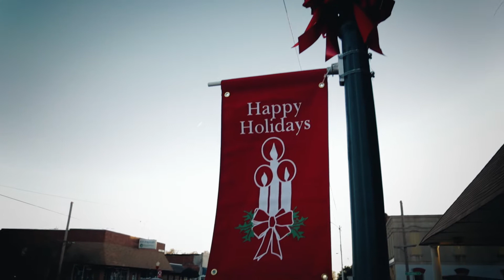Waurika Christmas Parade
The Annual Christmas Parade in Waurika hosted by the Chamber of Commerce. Thank you to everyone that helped out this year.

Check here for more upcoming events in Waurika
@WaurikaChamber on Facebook

All Shots done with the Canon 80d using a Sigma 17to50 2.8 on a Glide Cam
Aerials Done with the DJI Phantom 4